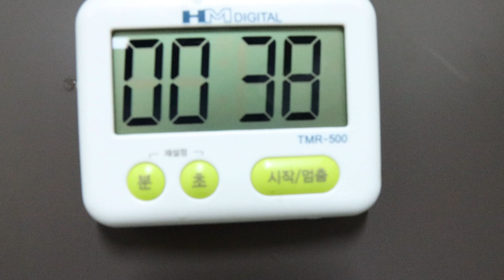[제품협찬] 신제품 🔥불마왕냉면🔥 바싹불고기 먹방 🔥Spicy Cold🔥Noodles(Naengmyeon) Bulgogi Koreanfood MUKBANG🥢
*불마왕냉면은 금비유통에서 협찬받았습니다.*
*Spicy Cold Noodles has been sponsored.*

안녕하세요 싱니입니다🥰
요즘 날씨도 제법 더워져서 냉면이 먹고싶더라구요!!
금비유통에서 신제품으로 불마왕냉면을 보내주셨어요!!
냉면과 함께먹을 불고기 준비했구요! 👍
너무 매울까봐 냉면 육수는 제가 따로 준비했어요!!

Hello, I'm Singni.🥰
The weather is getting pretty hot these days, so I want to eat cold noodles!
Geumbi Distribution sent us a new Bulma Wang Naengmyeon!
I prepared bulgogi for cold noodles! 👍
I prepared cold noodle broth separately in case it's too spicy!